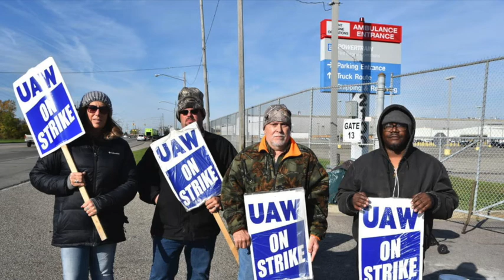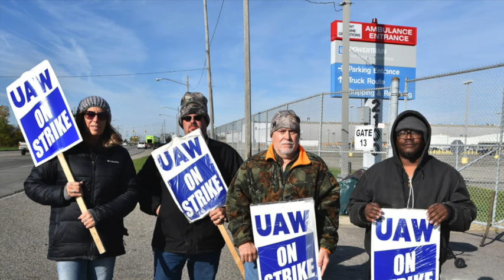UAW Michigan Workers On Elections, Coronavirus, GM Strike, Democracy & Internationalism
Pacifica & WorkWeek reporter Steve Zeltzer interviews Detroit UAW 909  retiree Frank Hammer and Flint 598 Flint GM Truck Assembly UAW member Sean Crawford about the issues facing workers in Michigan a day before the primary on 3/7/20. They discuss their views of Biden, Sanders and also the role of the UAW in the elections and in dealing with the cornoavirus pandemic. They both say the both the UAW and GM have ignored the needs of the workers for protection of themselves and their families as this epidemic grows.  They also discuss the growing danger  part time temporary worker, the need for internationalism and the corruption crisis within the UAW.
Additional media:
WW 9-10-19 UAW GM Contract Fight With Frank Hammer & Shawn Crawford
FBI raids two UAW presidents' homes as part of nationwide sweep in corruption probe
The United Auto Workers and the Big Three Automakers: A Tale of Corruption